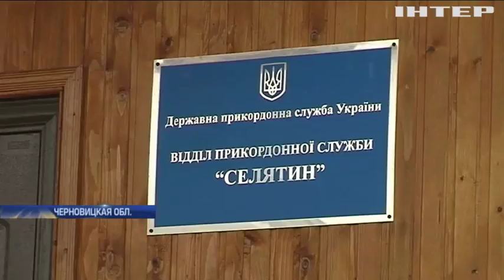Границу с Румынией будет охранять Нацгвардия